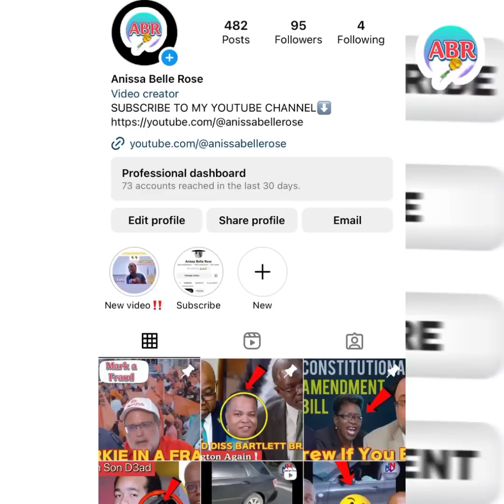Should he Do it or Not⁉️The Real Reason for Christie’s Resignation Call📞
KEEP SUPPORTING👍🏽